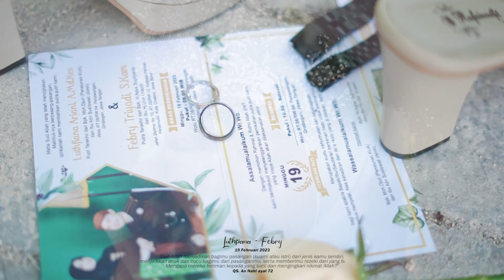cinematic full wedding kak luthfiana 19 februari 2023